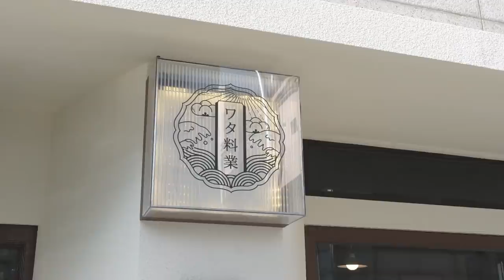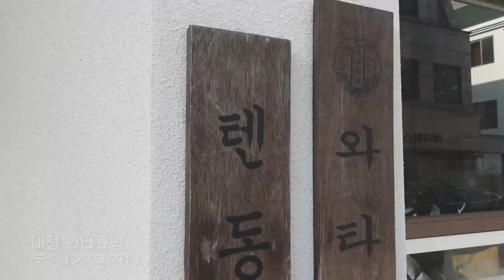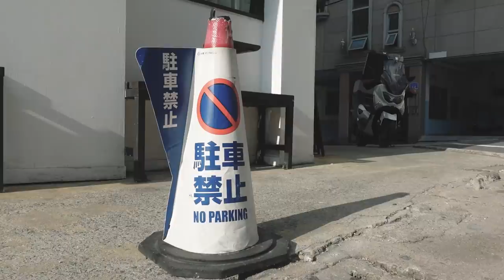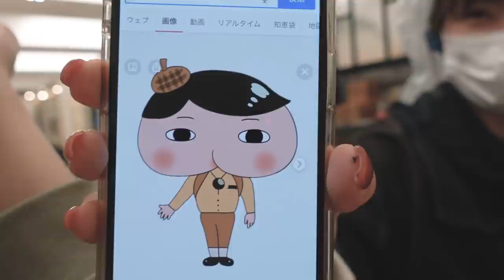일본인 아내와 결국 일본에 왔습니다.. 다 오랜만이네요… | 텐동 먹고 료칸 온천여행 vlog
대전에서 출발해 오사카에서 텐동 먹고
도쿄에서 카페 갔다가 후쿠오카 료칸에서 온천까지…
이 모든게 하루만에 일어나다니 숙52💛

🍪추천영상
-쿠리코에게 프로포즈